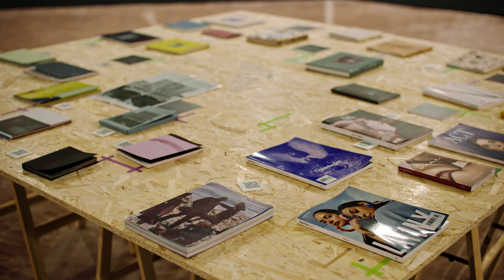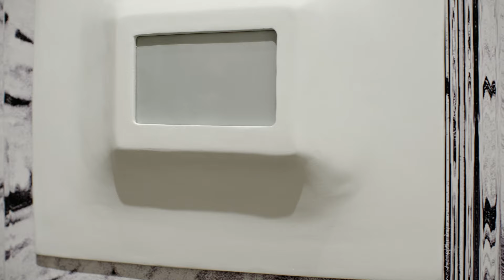JugaadMag@ Liquida Photofestival | Interview with Laura Tota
After being invited to the opening of the exhibition, we had the pleasure of interviewing Liquida Photofestival's art director, Laura Tota. We had a wonderful chat with her about how Liquida Photofestival was born and the meaning behind curating a photographic exhibition.

Liquida Photofestival's first edition held from 05/05/2022 to 29/05/2022.

We'd like to thank Laura Tota and the amazing team of Liquida Photofestival and Paratissima.

Director | Cinematographer | Editor: Matteo Nisticò
Copywriter | Assistant Director: Sara Elisabetta Visconti
1st  | 2nd AC: Sara Sculco